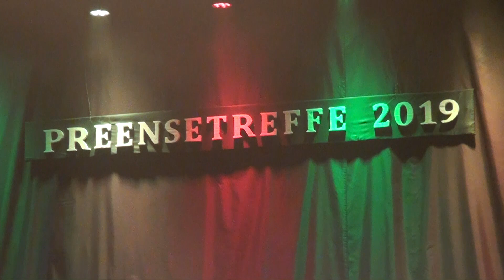Preensetreffe 2019 Part2/5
Live registratie van het Preensetreffe 2019 .
Georganiseerd door Carnavalsvereiniging de Heiknuiters uut Altwieërthei-j (Wieërt